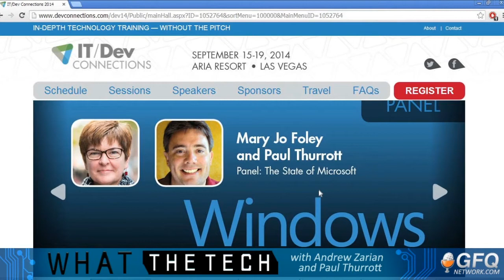What The Tech Ep. 222 - Tech Journalism 8-12-14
ZDnet's Mary Jo Foley fills in for Paul Thurrott. MJF discusses the shift in technology over the years as a journalist. How has social media and blogging changed tech journalism? MJF also discussing Microsoft's upcoming Windows 9. Is Microsoft creating Windows 9 with enterprise and business users in mind? And MJF answers a few viewer questions.